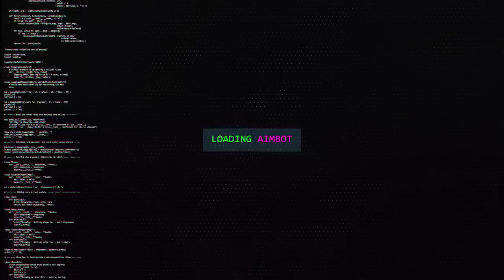ESSE COD É MELHOR QUE BO2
To falando que esse cod é melhor que bo2 heuehuehuehuheuh